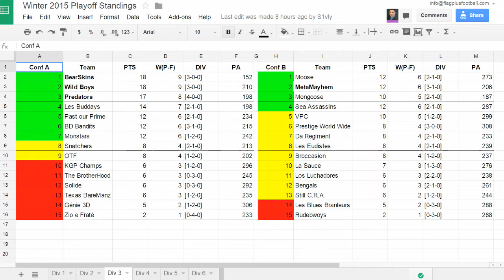Division 3: Calling The Audible - Winter 2015 Episode 10